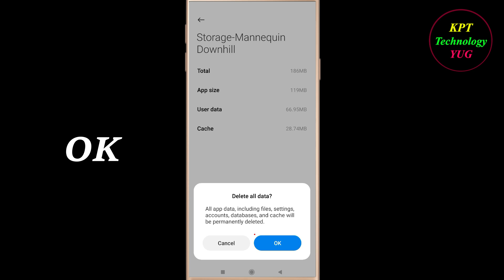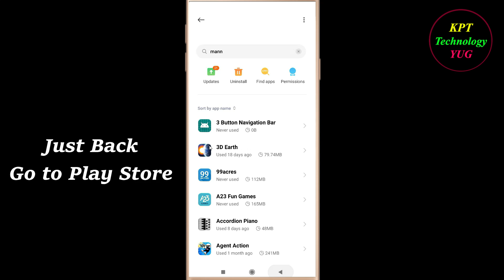How to Fix Mannequin Downhill App Keeps Stopping Error Android & Ios | Apps Keeps Stopping Problem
In this video, i will show you how to fix / Solve Mannequin Downhill  Keeps Stopping Problem in Android & Ios Mobile. If you are facing same problem in your mobile then it will help you to get rid of this error.